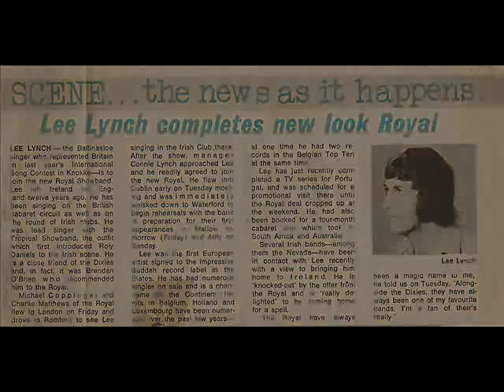Lee Lynch - Burning Bridges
Lee Lynch single (Star 1967). Lee's album 'Here I Go Again' has been released on CD for the first time and is available